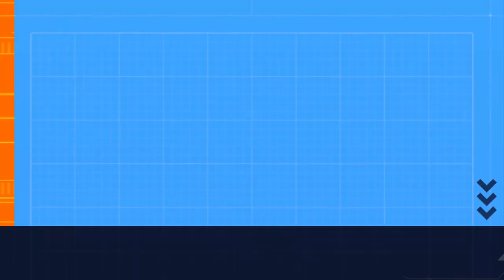ALPHONSO DAVIS GIVEN AN ULTIMATUM BY FC BAYERN MUNICH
Alphonso Davies demands an increase in wages to stay at the club